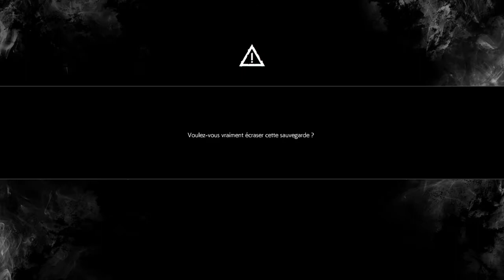THE EVIL WITHIN 2 LET'S PLAY #7 I UN NOUVEL ENNEMI !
Je suis arriver bien plus loin et c'est bien pire xD